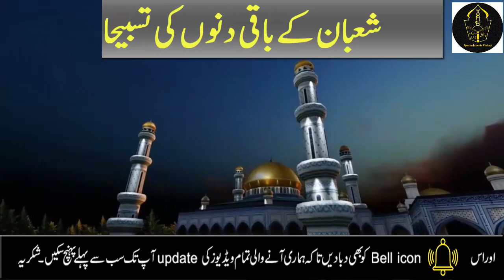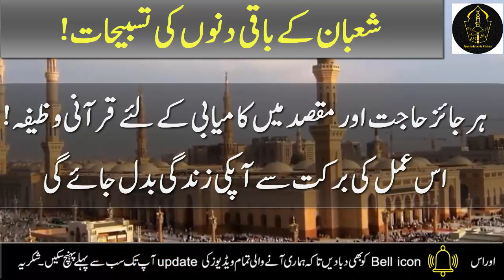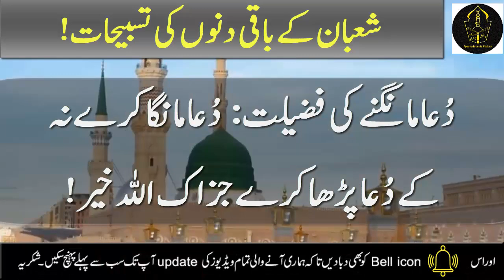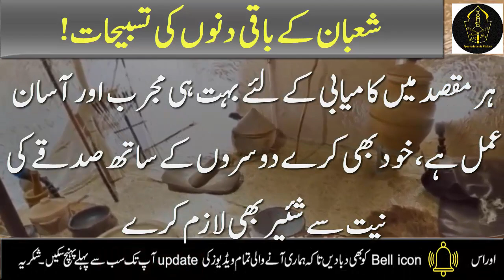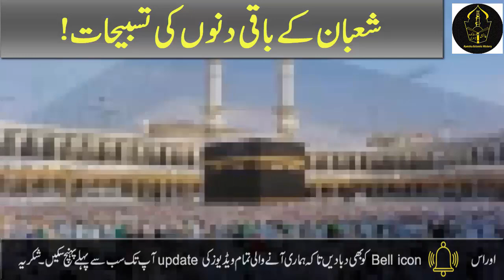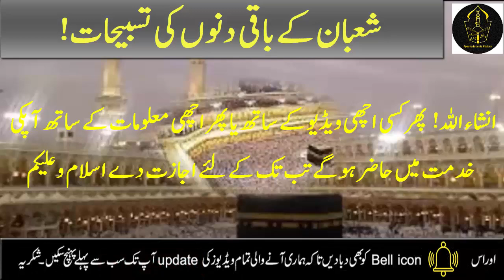Read 3 Beautiful Tasbeeh in Mahe Shaban 2021 for any Hajat || Shaban ke mahine ka wazifa by Ayesha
Asalam o Alikum || Today i am sharing  3 beautiful tasbeeh in mahe shaban 2021 for any hajat, shaban ka wazifa, shaban ke mahine ka wazifa, 3 beautiful tasbeeh of shaban for any hajat and need. you can read these tasbeeh 100 time day and night by heart JAZAKALLAH